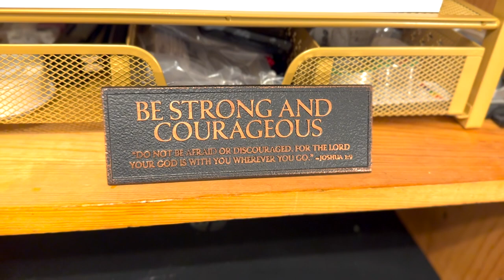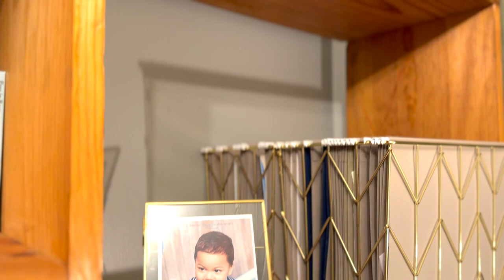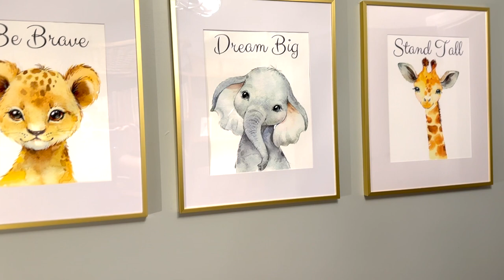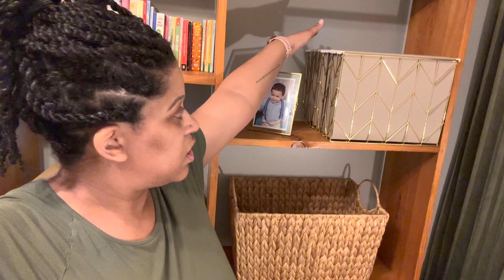Offi-Sery Reveal | Baby Nursery | 45 & Pregnant | Casa Kerins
The Offi-Sery aka Baby Nusery is DONE!!

It took me a while to get this space done but we did it. You'll notice that I call this space an offi-sery because this nursery will technically still be my office :-)